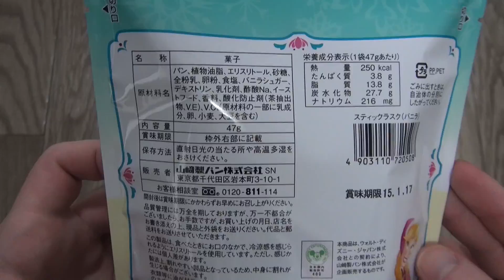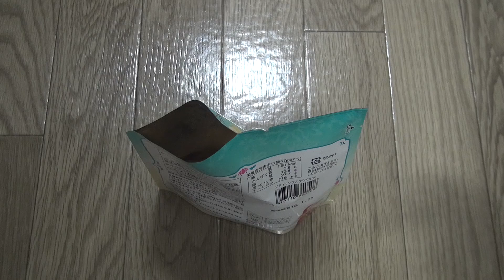Disney Frozen Vanilla Stick Rusk アナと雪の女王スティックラスクバニラ味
This video shows the Disney Frozen Vanilla Stick Rusk snack bought for ¥120.
The snacks come in a Frozen decorated bag and taste of vanilla.

今回のビデオでバニラ味のアナと雪の女王スティックラスクを紹介します。120円で買いました。